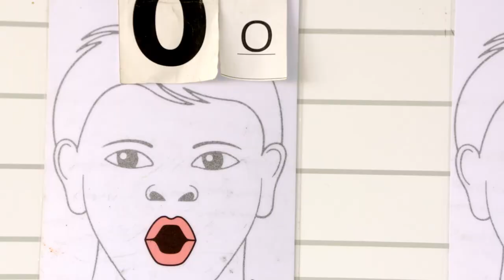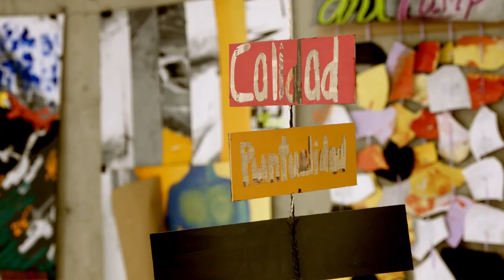Las mejores instalaciones de colegios privados en Cuernavaca